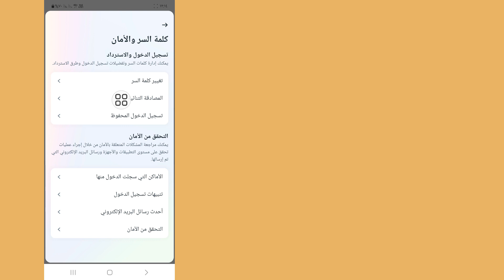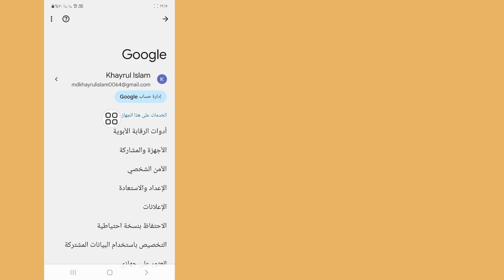كيف ترى كلمة المرور واسم المستخدم الخاصين بك على Instagram 2023 | انظر كلمة مرور Instagram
هل تريد رؤية كلمة المرور واسم المستخدم الخاصين بك على Instagram 2023 إذا كانت الإجابة بنعم، فهذا الفيديو مناسب لك. سأوضح لك في هذا الفيديو رؤية كلمة مرور Instagram 2023. سأعرض أسهل وأحدث عملية لرؤية كلمة مرور Instagram 2023. لذا استمر في مشاهدة الفيديو الكامل دون تخطيه لتتعلم كيفية رؤية كلمة المرور واسم المستخدم الخاصين بـ Instagram 2023 | انظر كلمة مرور Instagram إذا نسيتها .

استفسارك حول كيفية رؤية كلمة مرور Instagram الخاصة بك 2023 | انظر كلمة مرور Instagram إذا نسيتها:

كيف ترى كلمة مرور Instagram الخاصة بك على الهاتف المحمول 2023.
كيفية معرفة كلمة مرور Instagram الخاصة بك عند تسجيل الدخول.
انظر كلمة مرور Instagram.
استعادة كلمة مرور الانستقرام.
إعادة تعيين كلمة المرور في Instagram.